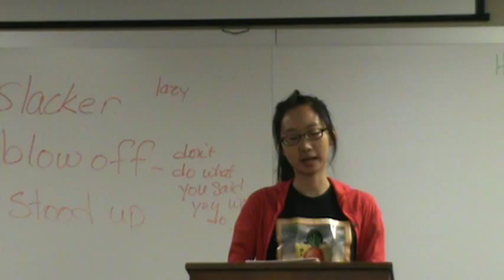Rita/Chien-Yin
Success Speech